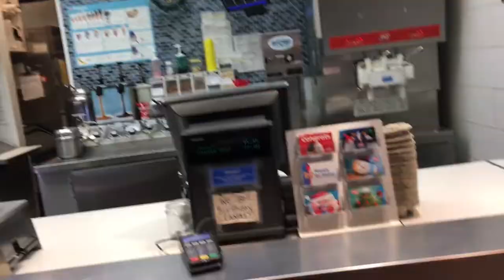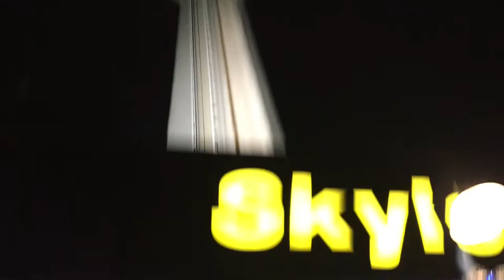Vlog | Niagara Falls Day 1 | Girls Trip | Nastascia Thomas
This is my first Vlog, my friends and i sent the night in Niagara falls. This is part  one, part two will be out tomorrow. Please enjoy.